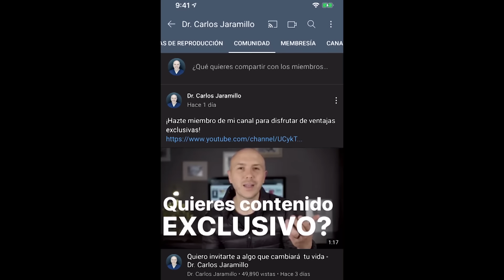La Primera Generación Que Vivirá Menos Que Sus Padres | Dr. Carlos Jaramillo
Dr. Carlos Jaramillo:
Vivimos en una época en la que se espera que la generación actual de niños viva menos que sus padres, lo cual es un problema de salud pública a nivel mundial. La cantidad de diabéticos ha aumentado drásticamente, y la prediabetes se ha convertido en un problema creciente. El sobrepeso y la obesidad son cada vez más comunes, y se espera que para el año 2030, uno de cada dos personas en Estados Unidos tenga obesidad o sobrepeso. Estar gordito se ha vuelto normalizado en nuestra sociedad, lo cual no es saludable.

Las enfermedades crónicas, como la hipertensión y la diabetes, están afectando a los niños en mayor medida. La obesidad infantil y la diabetes tipo 2 son problemas preocupantes. El aumento del consumo de azúcar, principalmente a través de bebidas azucaradas, está contribuyendo a este problema. La alimentación actual en jardines infantiles, colegios y universidades es considerada una forma de maltrato, ya que se obliga a los niños a consumir alimentos altamente inflamatorios y adictivos.

La expectativa de vida ha aumentado debido a la disminución de las guerras, las infecciones y las complicaciones quirúrgicas. Sin embargo, esto no significa que estemos viviendo más tiempo en condiciones saludables. Muchas personas desarrollan enfermedades crónicas a una edad temprana y viven con complicaciones y limitaciones durante años. Es importante promover la salud y el bienestar, pero actualmente se está fallando en este aspecto.

Es fundamental entender la alimentación y tener control sobre lo que consumimos. Vivir en excesos no es una forma adecuada de entender la alimentación, al igual que ser permisivos sin ningún tipo de control. Es necesario encontrar un equilibrio y comprender nuestras necesidades nutricionales. Los permisos ocasionales, como disfrutar de un helado o una pizza, no son un problema, siempre y cuando seamos conscientes de las dosis y frecuencia adecuadas.

La industria alimentaria juega un papel importante en la promoción de hábitos poco saludables. Los productos que ofrecen a los niños, como galletas y bebidas azucaradas, contienen cantidades excesivas de azúcar. Las leyes de etiquetado deberían ser más responsables y transparentes para ayudar a los consumidores a tomar decisiones más saludables.

MIS PRODUCTOS RECOMENDADOS EN AMAZON

Mi página web oficial
Realización y Dirección: Pipe Orjuela Bustillo